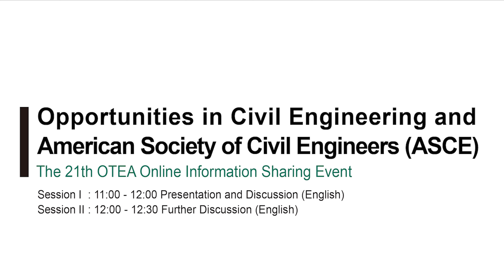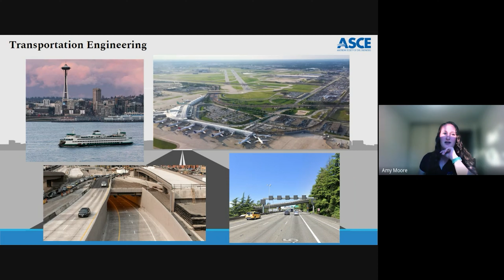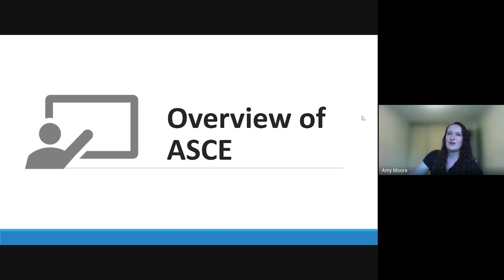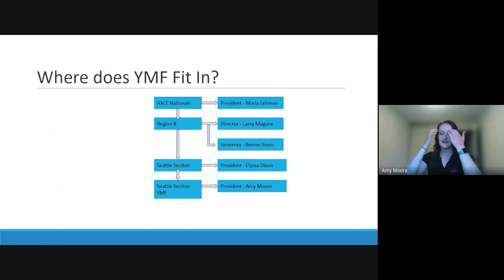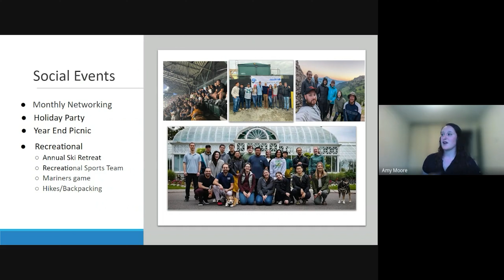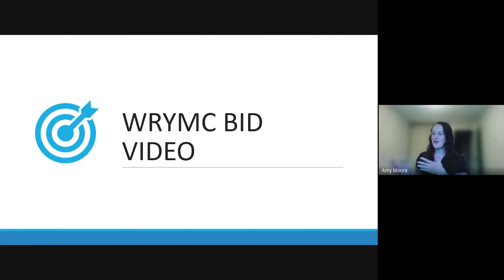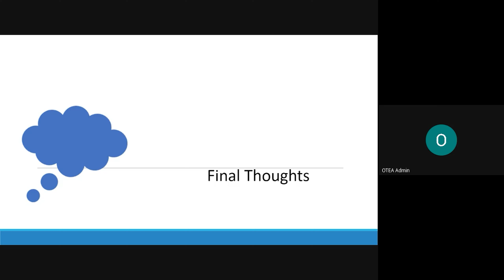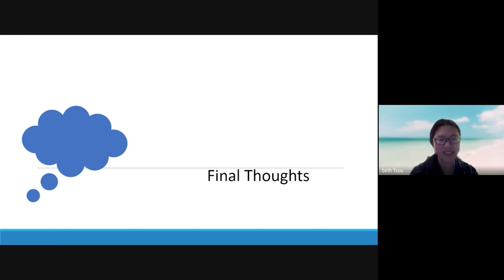The 21st OTEA Online Information Sharing Event - Amy Moore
主題: Opportunities in American Society of Civil Engineering

美國土木工程師協會ASCE (American Society of Civil Engineering )創立於西元1852年，是美國歷史最悠久的工程師自發組織。發展到如今不僅是重要的專業工程師資格認證機構，更提供多元化的交流平台，給業內的工程師們有學習進修，分享行業知識與謀職的可靠管道。台灣也在工程界賢達的努力不懈下，於2015年與2019年爭取到在台灣也能參加美國專業工程師初階與進階的考試。

因此2023年5月，OTEA特別邀請到於美國大型營造商擔任專案工程師的Amy Moore 小姐，以一個年輕工程師的角度來介紹美國最古老的工程師協會，有哪些資源與機會是非常適合年輕工程師參與與利用的。Amy畢業於華盛頓大學土木工程系，目前任職於美國知名大型營造商Flatiron 擔任工程師。業餘時間積極參加公益活動，2022年被Flatiron公司內評選為年度傑出青年工程師。2023年更擔任美國工程師協會西雅圖青年工程師分會的會長。此次演講由她來深入淺出的介紹整個美國工程師協會再適合不過。

本次線上演講全程開放現場即時互動。內容豐富，非常值得想了解能源新興產業，與想出國工作的有志年輕人參考跟借鑒。線上活動開放與會者提問。活動完全免費，機會難得！